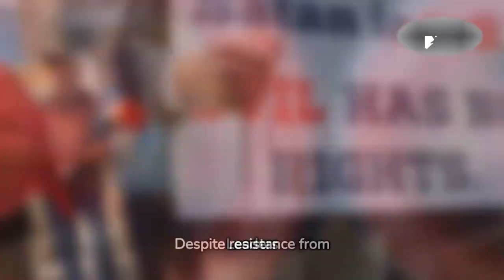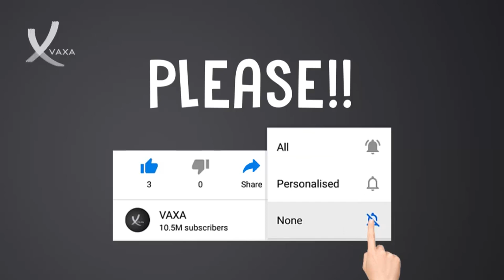After School Satan Club In Memphis to Go Ahead Despite Uproar From Faith Leaders - VAXA Post